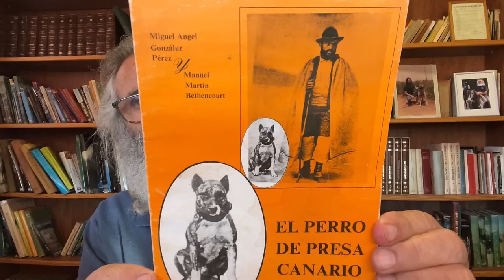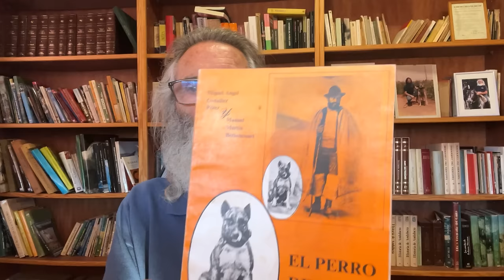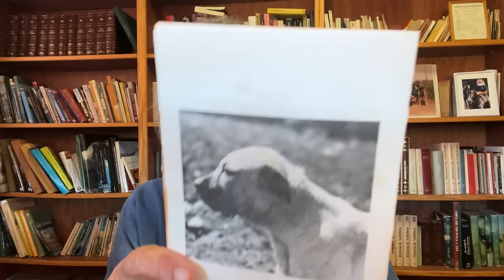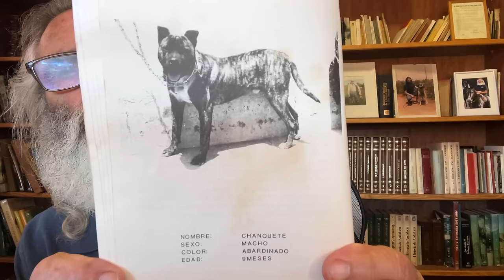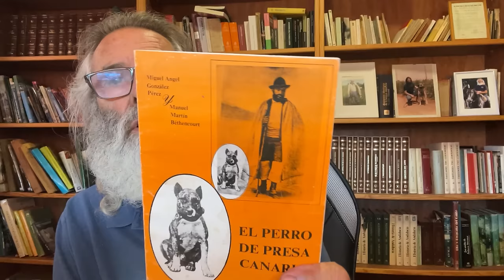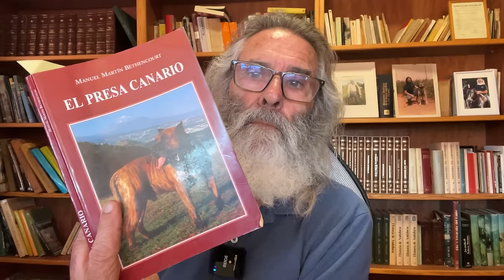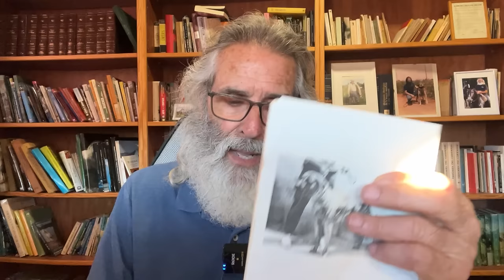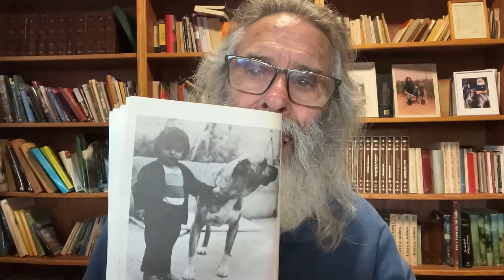Panfleto sin pies ni cabeza